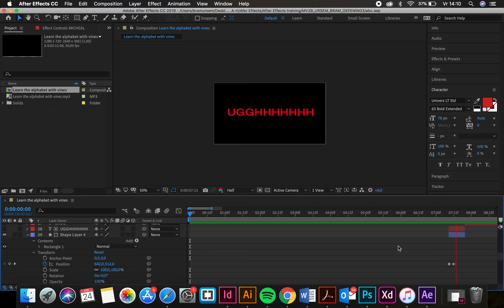Schermopname 2019 05 24 om 14 10 18